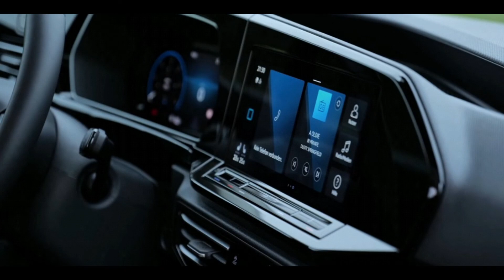NOUVEAU VOLKSWAGEN CADDY 2021